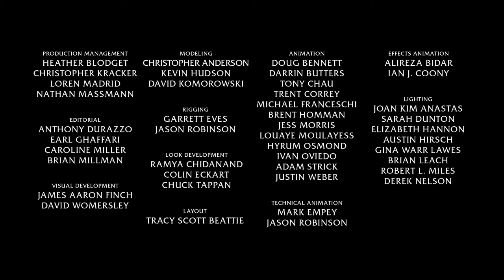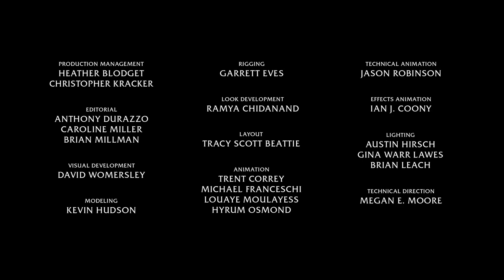Once Upon a Snowman: At Home With Olaf (all series)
Enjoy every moment of your life in self-isolation with Olaf from "At Home With Olaf" short video series + special message from Olaf’s home to yours.

A sea of ​​joy and positive awaits you, well, a bit of sadness and loneliness, but Olaf will help find a skylight in any difficult time for you. The main thing is not to lose heart! Have a good time, a friend of mine 💌